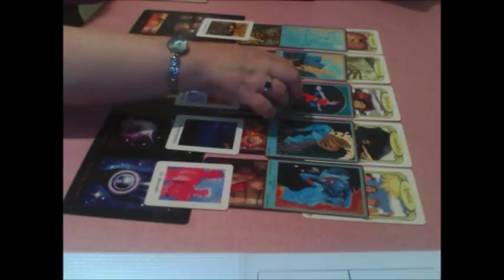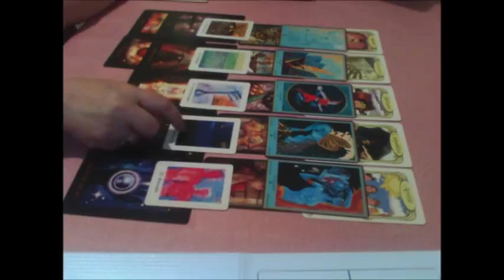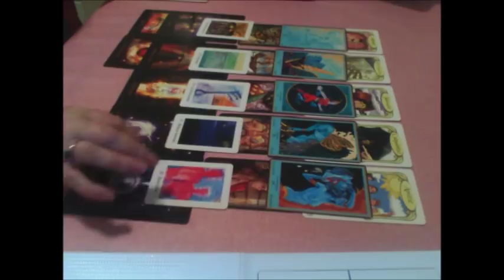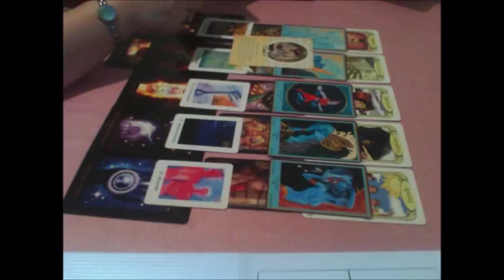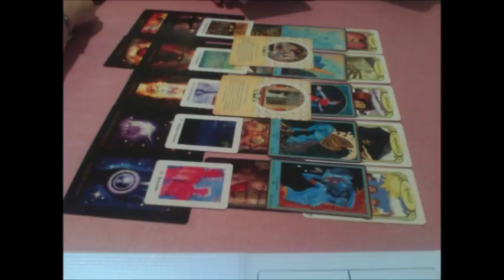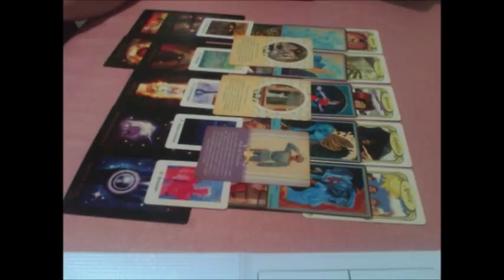Influence de la lune sur les Ames Jumelles en couple, triangulaire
Tirage général pour toutes les âmes jumelles y compris les triangulaire et célibataires...